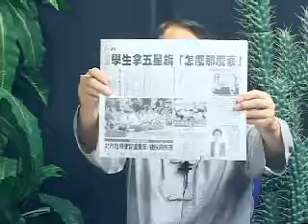hakka Dalai Lama ( 04 )